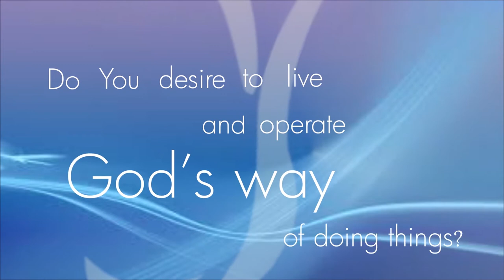PERSONALITY DEVELOPMENT Part 2 || Pastor Kayode Adeshoga